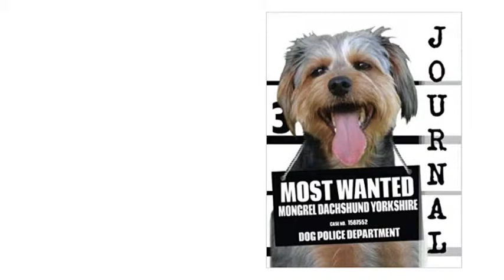Most Wanted Mongrel Dachshund Yorkshire Journal Diary Notebook (Dog Journal Notebook Diaries)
Journal Diary Notebook for Dog lovers - Mongrel Dachshund Yorkshire lovers in particular!

Adorable Most Wanted Mongrel Dachshund Yorkshire image graces the cover of this cute journal diary notebook.

Popular easy to use notebook format with medium ruled (college ruled) feint lines (7.1mm spacing) on letter size pages.

Helpful for anyone wanting to keep a record of things, such as using as a daily diary, journal, or simple notebook to write down ideas. Perfect for students and business people alike.

Great as a notebook journal for jotting down your ideas and inspirations when they occur. Ideas can be likened to slippery fish, and if you don’t gaff them by writing them down immediately, they are likely to slip away forever!

Nice Large A4-letter size (11 X 8.5-Inches) format has plenty of room to write your stuff. And with over 160 pages, you won’t run out of space in a hurry.

We think you’ll find this a fantastic notebook for home, school, office, or anytime when you’re on the fly and need to note something down!

Makes keeping a daily diary an absolute pleasure!